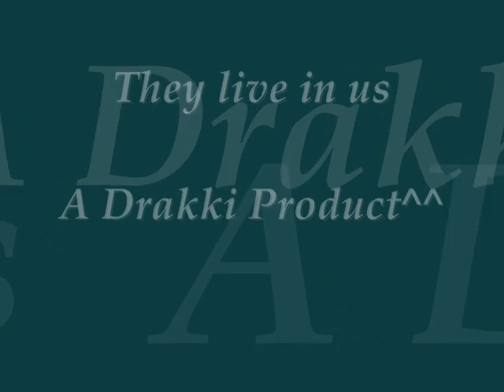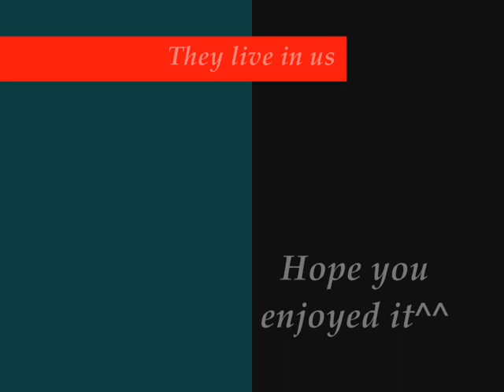They Live in us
I was asked to make a amv with warcraft with the song "he lives in you" from lion king. so here it is^^